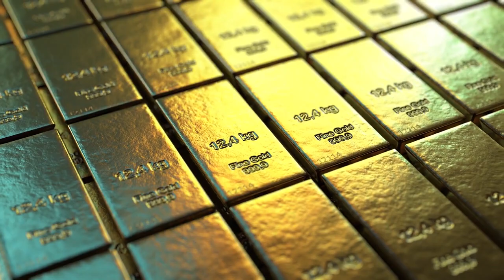Top Cele mai mari descoperiri arheologice facute intamplator - Descopera Teorii Incredibile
Cu utilizarea analizei și certificării de către experți pedagogici, Ala-Bala creează multimedia care îi ajută pe copii să dezvolte abilități, oferind părinților un set de instrumente care îi ajută să aibă o implicare mai mare cu copiii lor în experiențe interactive sigure și distractive.